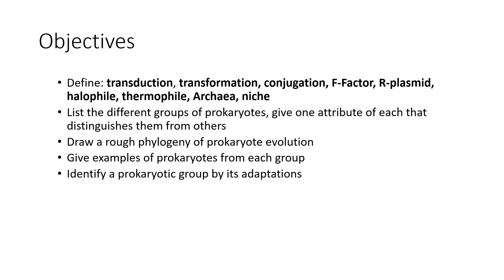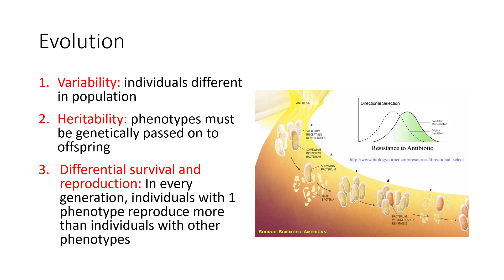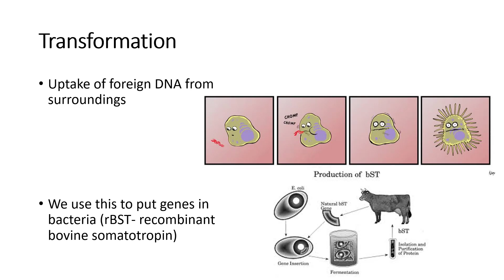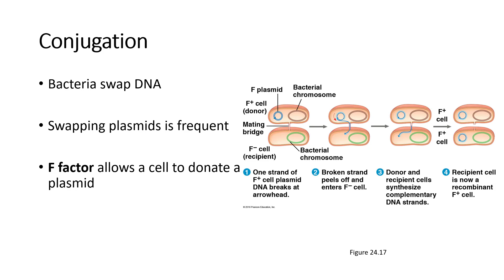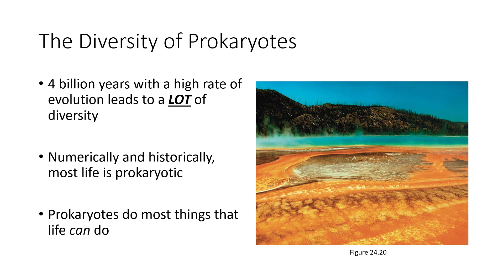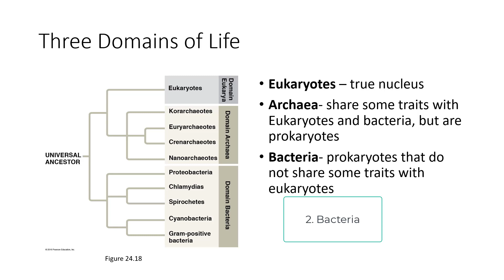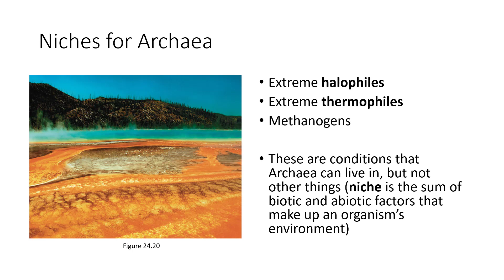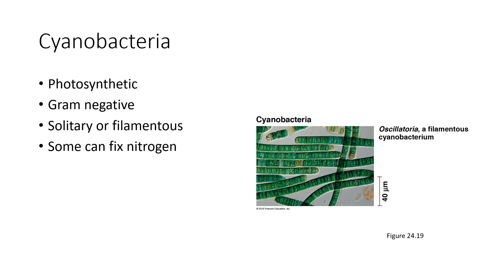Lecture 8 Prokaryotic Diversity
Bio142 Lecture 8